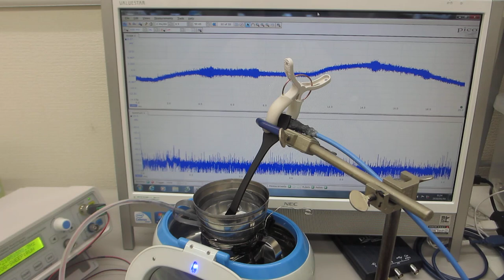超音波洗浄器実験ーー間接容器の表面弾性波制御ーー（超音波システム研究所）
２種類以上の非線形共振型超音波発振制御プローブによる、
１００ＭＨｚ以上の高周波伝搬状態を、ダイナミック制御します。

２種類の異なる「超音波振動子」を同時に照射するシステム